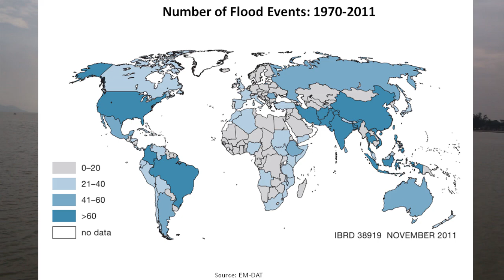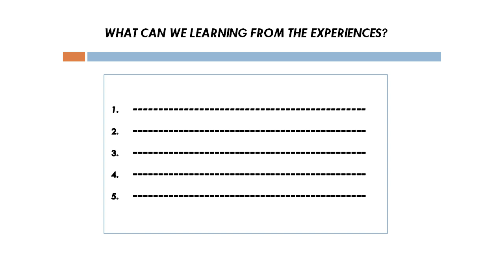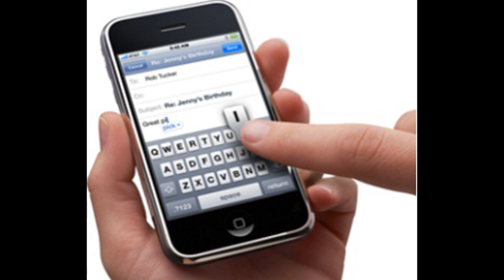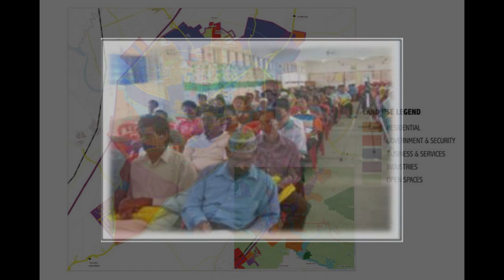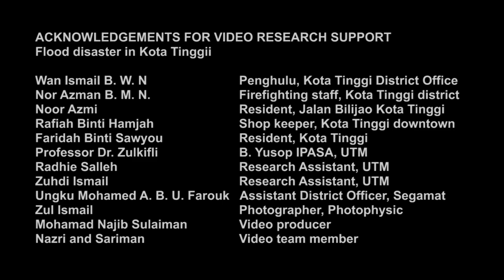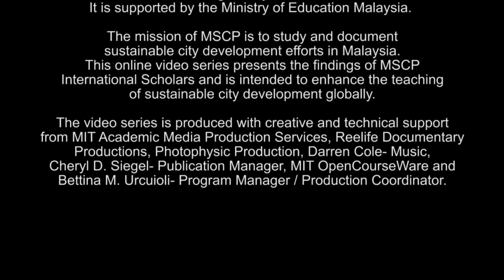Challenges of Urban Flooding in Malaysia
Instructor: Dr. Tej Kumar Karki

Dr. Karki explores how authorities and local residents in one town in Malaysia addressed massive urban floods and provides lessons for the other communities.